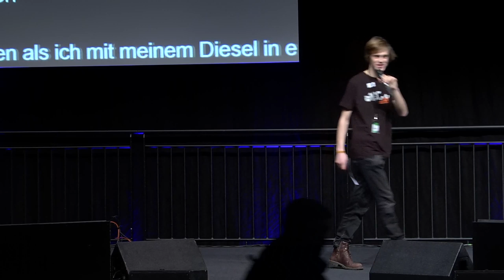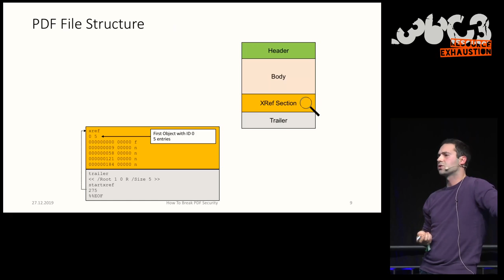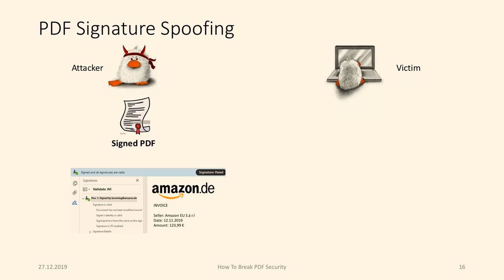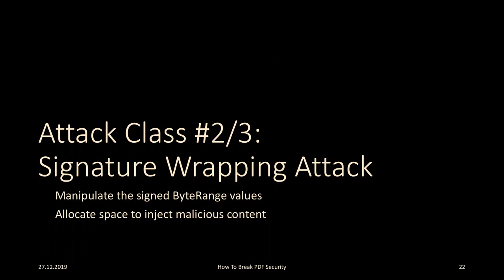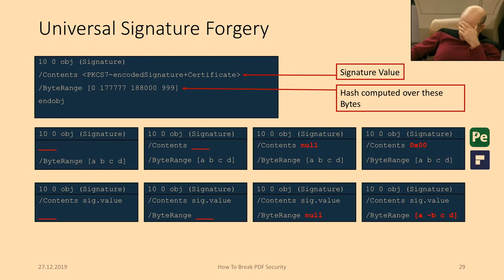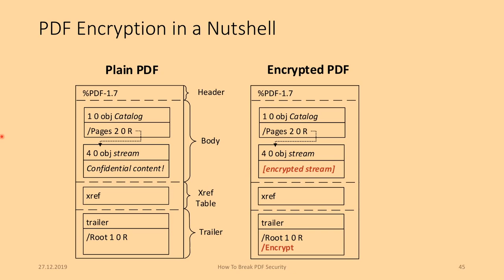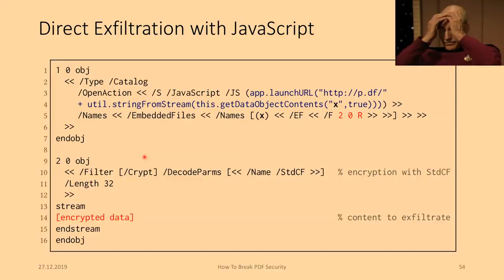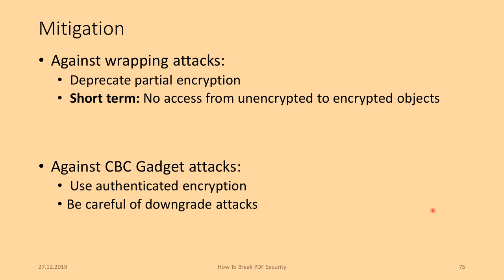36C3 - How to Break PDFs - deutsche Übersetzung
Breaking PDF Encryption and PDF Signatures

PDF is the most widely used standard for office documents. Supported by many desktop applications, email gateways and web services solutions, are used in all sectors, including government, business and private fields. For protecting sensitive information, PDFs can be encrypted and digitally signed. Assumed to be secure for 15 years, our talk reveals how to break PDF Encryption and how to break PDF Signatures. We elaborated novel attacks leading to critical vulnerabilities in all PDF viewers, most notably in Adobe, Foxit, and Okular. As a result, an attacker can retrieve the plaintext of encrypted PDFs without knowing the password and manipulate the content of digitally signed PDFs arbitrarily while a victim is unable to detect this.

The Portable Document Format (PDF) is the de-facto standard for document exchange worldwide. It is used to store sensitive information like contracts and health records. To protect this information PDF documents can be encrypted or digitally signed. Thus, confidentiality, authenticity, integrity, and non-repudiation can be achieved. In our research, we show that none of the PDF viewers achieve all of these goals by allowing an attacker to read encrypted content without the password or to stealthily modify the signed content.

We analyze the PDF encryption specification and show two novel techniques for breaking the confidentiality of encrypted documents. First, we abuse the PDF feature of partially encrypted documents to wrap the encrypted part of the document within attacker-controlled content and therefore, exfiltrate the plaintext once the document is opened by a legitimate user. Second, we abuse a flaw in the PDF encryption specification to arbitrarily manipulate encrypted content. The only requirement is that a single block of known plaintext is needed, and we show that this is fulfilled by design. Our attacks allow the recovery of the entire plaintext of encrypted documents by using exfiltration channels which are based on standard compliant PDF properties.

In addition, we present the first comprehensive security evaluation on digital signatures in PDFs. We introduce three novel attack classes which bypass the cryptographic protection of digitally signed PDF files allowing an attacker to spoof the content of a signed PDF. We analyzed 22 different PDF viewers and found 21 of them to be vulnerable, including prominent and widely used applications such as Adobe Reader DC and Foxit. We additionally evaluated eight online validation services and found six to be vulnerable.

All findings have been responsibly disclosed, and the affected vendors were supported during fixing the issues. Our research on PDF security is also available

Fabian Ising Vladislav Mladenov